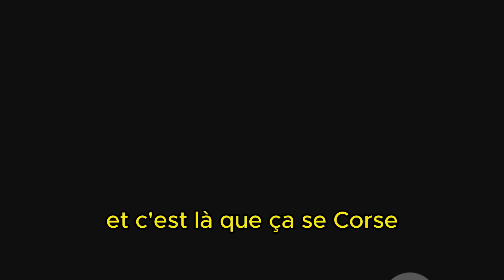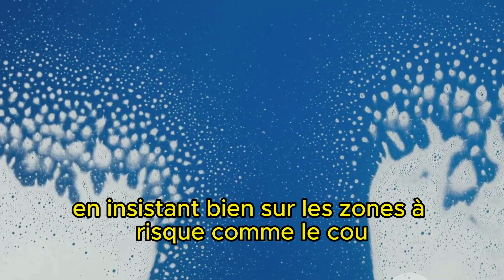Parasites et Chatons : Guide Complet pour Préserver Leur Santé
Découvrez comment protéger vos chatons contre les parasites dans cette vidéo complète et informative ! 🐱💡 Nous abordons les différents modes de contamination, y compris le contact physique, l'allaitement, et les risques même pour les chatons d'intérieur.

Apprenez les méthodes efficaces pour protéger vos petits compagnons, de l’utilisation des pipettes, colliers, sprays antiparasitaires, aux comprimés.

Nous discuterons également des dangers des parasites intestinaux, des risques liés à la viande crue, et de l'importance d'une alimentation équilibrée pour renforcer le système immunitaire de vos chatons. Consultez toujours un vétérinaire pour des conseils personnalisés.

👍 Si vous avez trouvé cette vidéo utile, n’oubliez pas de liker et de la partager avec d'autres amoureux des chats !

OUTLINE:

00:00:00 Intro
00:00:23 Transmission de la Mère aux Chatons
00:01:09 Exploration de l'Environnement
00:02:03 Contact avec d'Autres Animaux et Objets Partagés
00:03:01 Alimentation
00:03:57 Faiblesse Immunitaire
00:05:04 Âge pour l'Utilisation d'Antiparasitaires
00:06:02 Pipettes
00:06:46 Colliers
00:07:23 Sprays
00:08:07 Comprimés
00:08:46 Outro